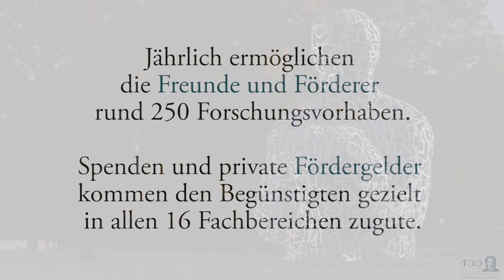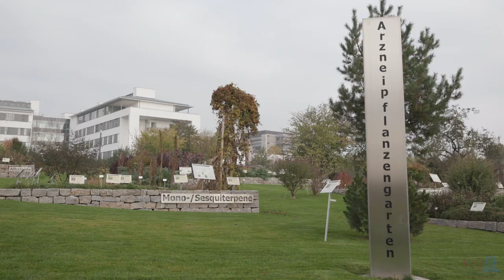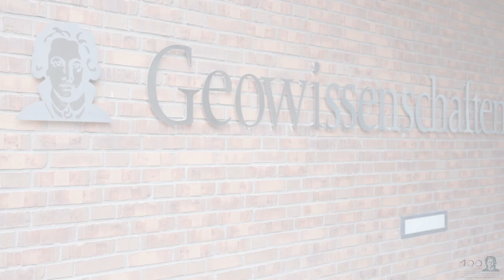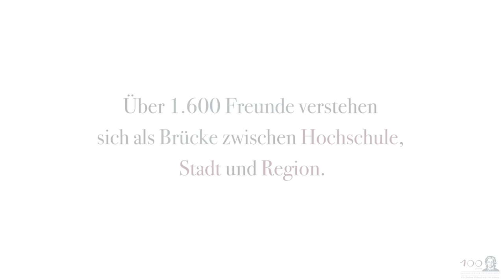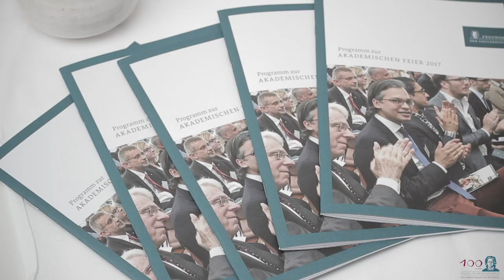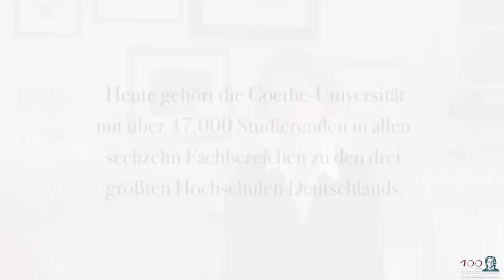Imagefilm / 100 Jahre Freunde und Förderer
Auf ein Jahrhundert „Engagement für die Zukunft“ kann die Freundesvereinigung der Goethe Universität im Jahr 2018 mit Stolz zurückblicken. In dem Imagefilm wird das Engagement der Freunde für die Förderung der Forschung und Lehre der Goethe-Universität in der Vergangenheit und heute gezeigt.
Besonders demütig schaut die Vereinigung der Freunde und Förderer auf die Gründergeneration, die nach der Katastrophe des Ersten Weltkriegs und dem fast vollständigen Verlust des Stiftungskapitals allen Widrigkeiten dieser Zeit zum Trotz die Freundesvereinigung ins Leben gerufen hat. Das Jubiläumsjahr 2018 soll aber nicht nur dem Rückblick dienen, sondern auch - wie der Jubiläumsslogan schon erahnen lässt - einen Ausblick eröffnen.

Auch Sie können mitschreiben an einem Stück der Erfolgsgeschichte! „Freunde kann man nie genug haben - Werden Sie ein Freund!“